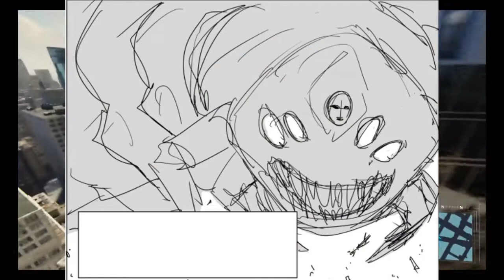One Punch Man: Was Subterreans Fight Foreshadowing ?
Second???